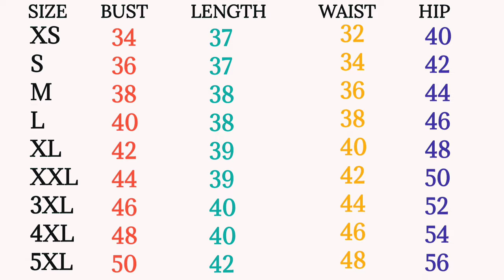Knee length nighty size chart for women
Knee length nighty size chart for women | Nighty Size chart | Nighty plus size chart |